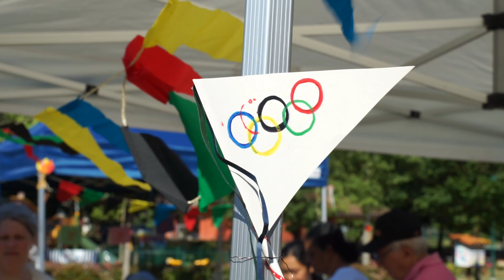Retour sur les animations estivales !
Cet été, les couleurs olympiques ont illuminé les jardins de l'Oustal, offrant un spectacle vibrant de sport et de camaraderie. Revivez les moments forts des Olympiades en vidéo :

Merci au Centre social, à la Ludothèque, à la Médiathèque et à la MJC pour leur engagement et leur créativité dans l'organisation de ces animations dynamiques. Sur trois matinées, ces événements ont réuni une centaine de personnes de tous âges, créant une atmosphère de joie et de compétition amicale. Des courses de relais aux jeux de précision, chaque activité a été un véritable succès.

Félicitations à tous les participants pour leur enthousiasme et leur esprit sportif !